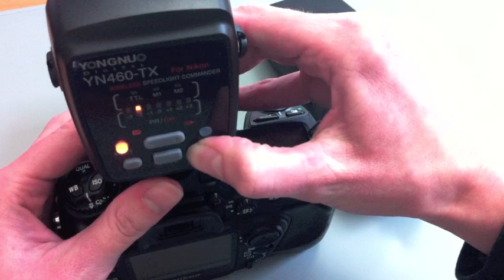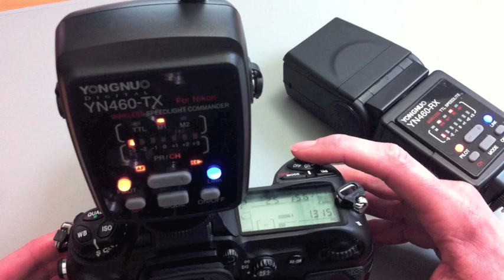TTL-fähiges Blitzsystem Yongnuo YN460-TX und 460-RX für Nikon - by